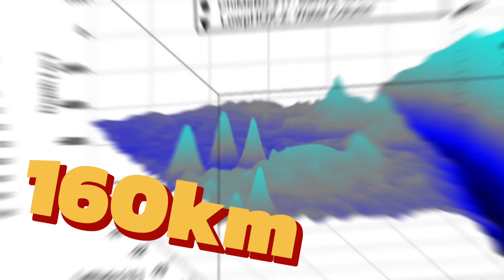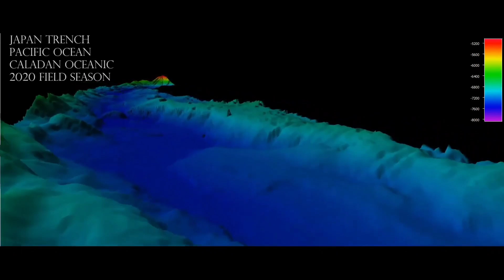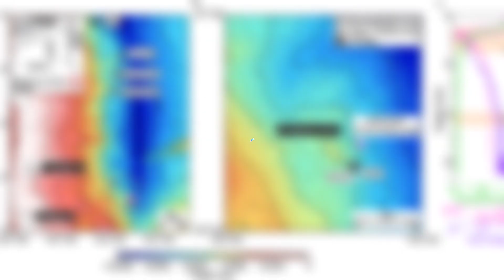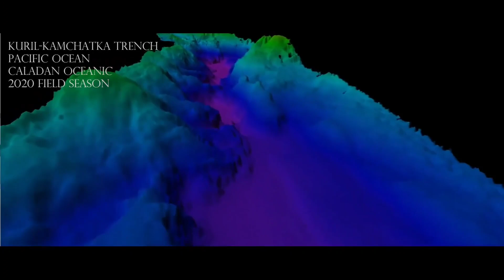The ocean is deeper than you think !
The oceans and seas surrounding the continents offer several wonders, many of which are yet to be discovered by humans.

The vast bodies of water that cover over 70% of the planet’s surface, holding around 1.35 billion cubic kilometres of water, have plateaus, valleys, plains, mountains, and trenches.

And interestingly, the underwater formations are enormous compared to those on dry land.

The mountains in the ocean basin are higher than those we see on land; similarly, the plains are flatter, so the ocean trenches are much more profound.

Of all the features that oceans offer, the very depth of these water bodies makes them so enchanting. Indeed, the ocean is deep, and the average depth of the oceans and seas surrounding the continents is around 3.5km.

The part of the ocean that is deeper than just 200 meters is considered the “deep sea.” However, some parts of the oceans go up to several kilometres. But what is the deepest part of the ocean exactly?

Scientifically speaking, the deepest part of the ocean refers to the maximum depth of a point that can be accessed or defined. Every deep part of the ocean is called a deep trench.

They are known as the hadal zone, and the deepest sea trenches are created by shifting tectonic plates.

The link to enter the Gelofen channel👇❤️